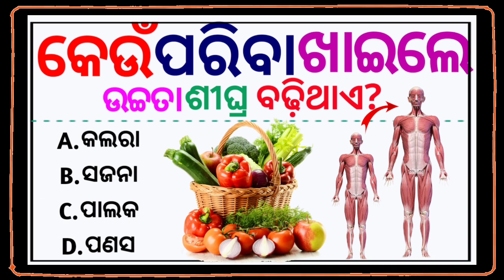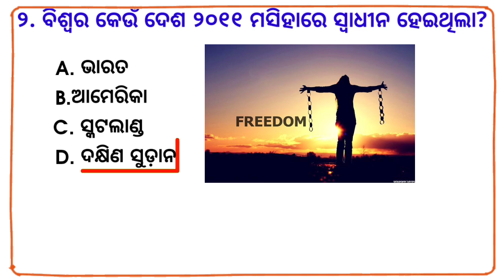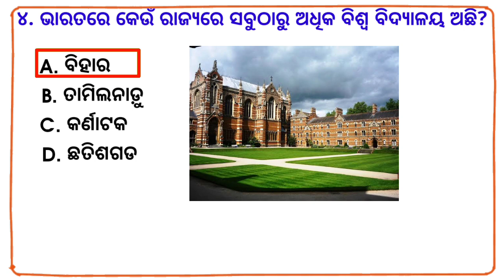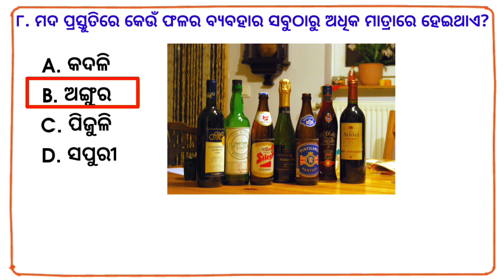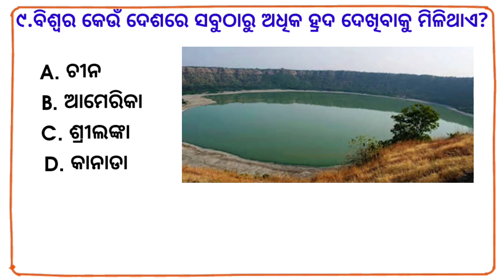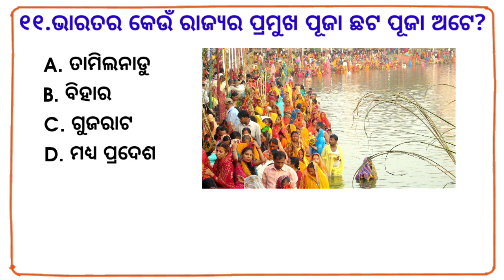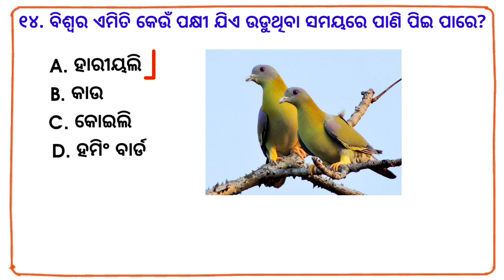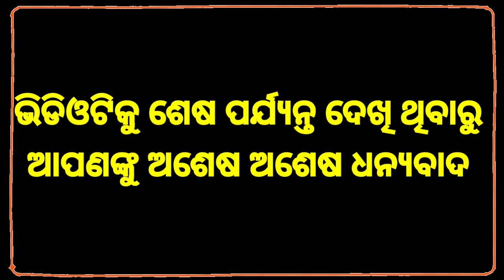odia gk | odia top 10 gk | genaral knowledge questions odia | odia gk questions and answers 2023